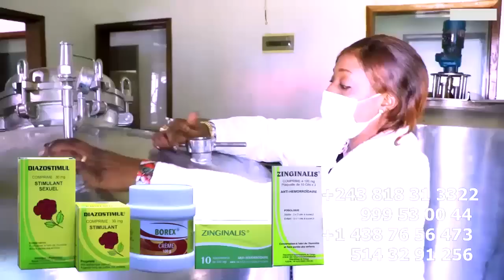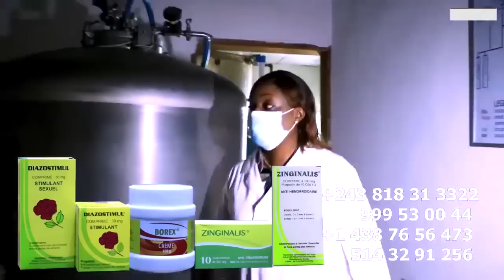Exclusif: FERRE GOLA Les A Coté Et Les Détails De Retrouvaille Avec Ses FANS Et FRERES, CELEO, MIEL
Exclusif: PARIS FERRE GOLA Les A Coté Et Les Détails De Retrouvaille Avec Ses FANS Et FRERES, CELEO, MIEL DE SON, SERGE MABIALA, CAMBOGE Et Les Autres @koffiOlomide01 @fallyipupa @heritierwataofficiel @werrasonigwevevo6001 @jbmpiana843 @FabregasMetisNoir @officialinnossb8374